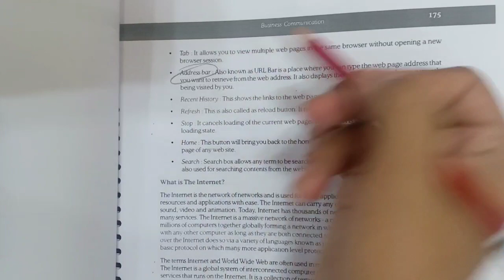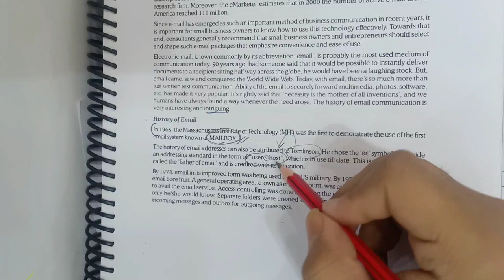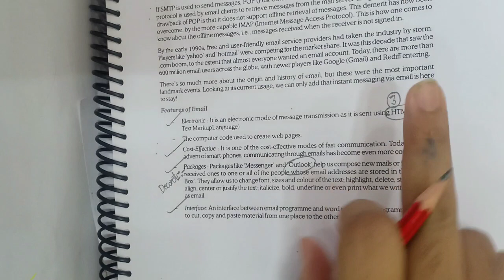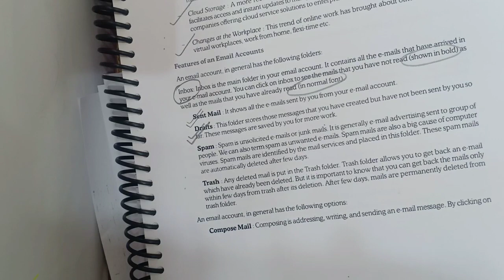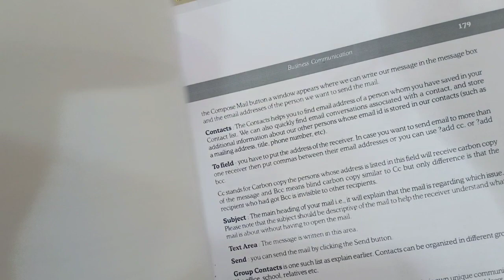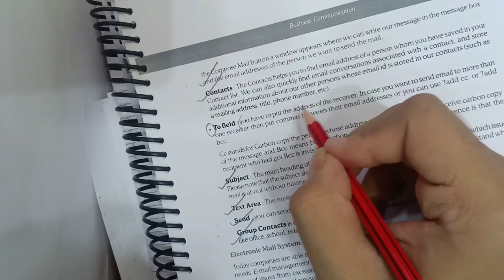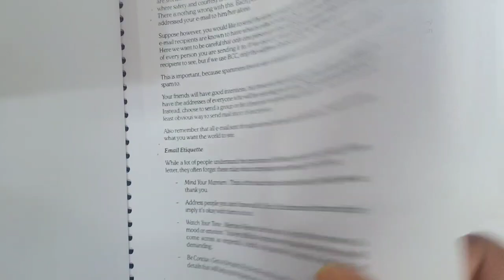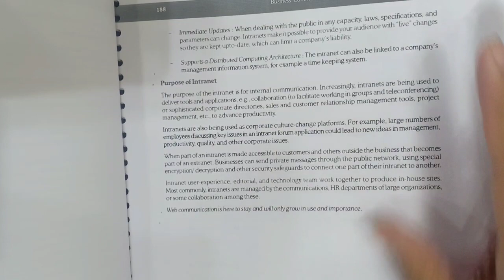CSEET Concept of E-Correspondence | CSEET Business Communication | CS GO CSEET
CSEET Concept of E-Correspondence | CSEET Business Communication | CSEET | CS GO CSEET | CS GO | CSEET Exam Prepration | CSEET Classes | CSEET Crash Course | CSEET Free Videos